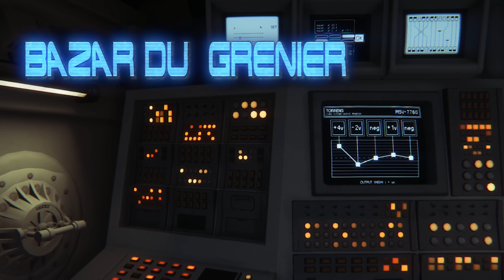NVIDIA/MSI RTX ON/OFF (sur Cyberpunk 2077 )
Une vidéo et une sponso un peu spéciale cette semaine, c'est une sponso de matériel, on teste Cyberpunk sur PC avec les cartes Nvidia GeForce©️ RTX Série 30

Et j'en profite au passage pour vous dire ce que j'ai pensé réellement du jeu Cyberpunk

 Merci à MSI et Nvidia qui ont permis à Fred et Seb de découvrir Cyberpunk en Qualité ULTRA mais aussi de donner leur avis librement sur un des jeux le plus attendue de 2020.